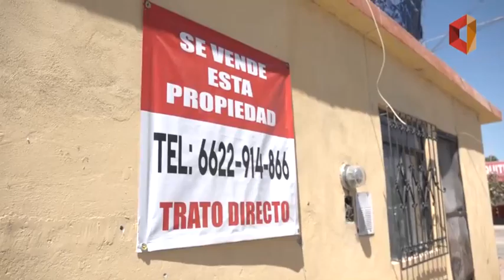A mi se me hacía mucho tiempo para ir a comprar un hot dog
María del Rosario cuenta lo difícil que ha sido perder a su hijo asesinado en una colonia donde las drogas y la inseguridad son cosas de todos los días.